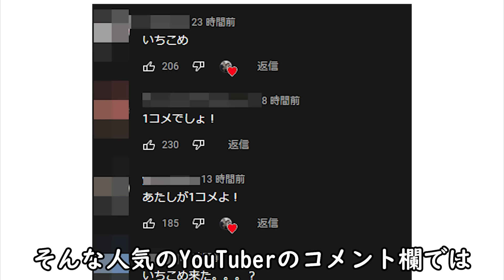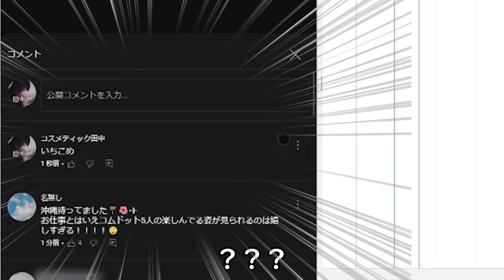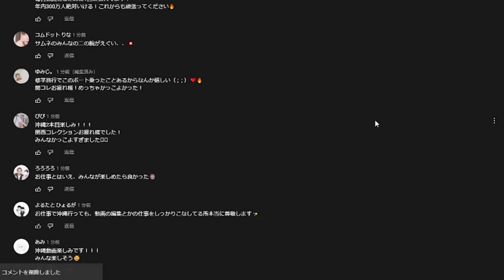【DIY】コムドットが動画投稿したら絶対1コメできる装置作ってみた！！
多分1コメが取れなかったのは、xmlのキャッシュか何かで投稿からラグがあったことが原因だと思うのですが、正直1コメとかどうでもいいしこの動画の編集にそこまで熱量そそげないな、と思いこの終わり方となりました。
あと前回の動画音量がおかしかったですね、私、1年以上動画編集をしているのですが、音量調節だけいまだに慣れないのですよね。今後気を付けます。